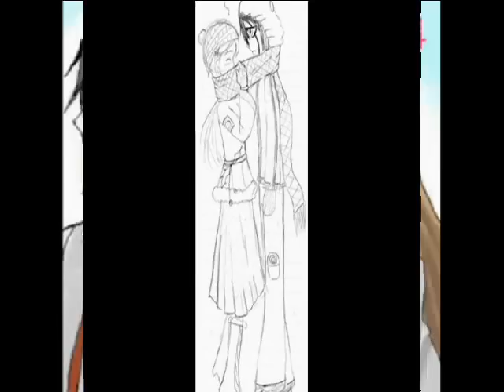Ulquiorra Orihime- Hand Of Sorrow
This one is for xshinigamixshikai. I hope you like it. It took me forever since windows movie maker didn't like the song and i had to start it over each time i wanted to add a pic i would have to start the song over.
I did make the video though. If you want credit for your picture tell me and I will put you up here. If you don't want you picture up here then tell me and I will take it down.